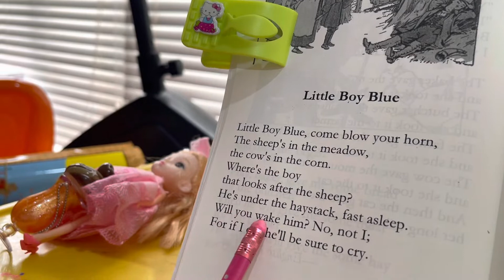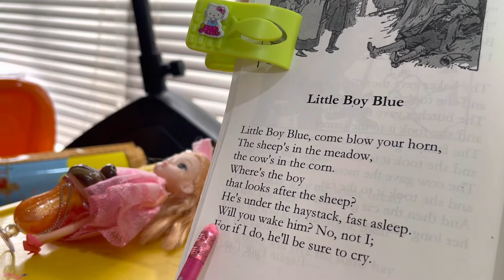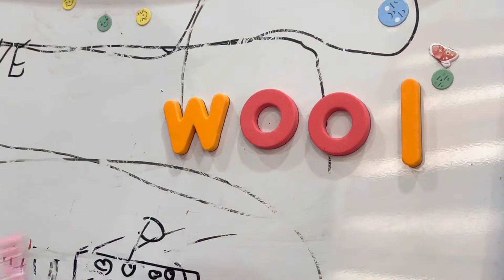Reading with Yanna ( Charlotte Mason method)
Let the child alone, and he will learn the alphabet for himself: but few mothers can resist the pleasure of teaching it; and there is no reason why they should, for this kind of learning is no more than play to the child, and if the alphabet be taught to the little student, his appreciation of both form and sound will be cultivated” (Home Education, p 203).
When she says, ‘let the child alone’ she means, don’t hound him. Don’t drill him with flashcards or teach him every letter name. Instead, Mason mentions keeping a box with wooden letter in his play area. Let the child explore these and discover them a bit each day. If the child asks you, “what is this?” Tell him. Notice how the o looks like you’re making your mouth like an “O”. Let the child learn the characteristics of the alphabet in his own way. This will ensure he remembers them; if he can draw on his own connections. Mason suggests we, “Make big B in the air, and let him name it; then let him make round O, and crooked S, and T for Tommy, and you name the letters as the little finger forms them with unsteady strokes in the air (p 201).